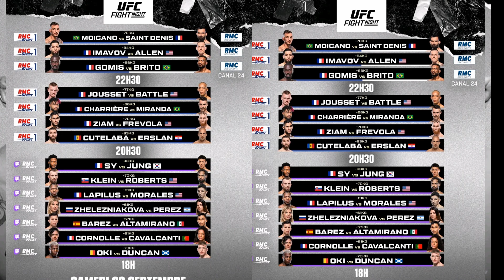Découvrez nos pronostics par l'UFC Paris / où et comment regarder l'événement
Nous avons fait des pronostics sur les combattants français des préliminaires a la carte principale et nous avons indiqué d'où vous pouvez voir les combats gratuitement